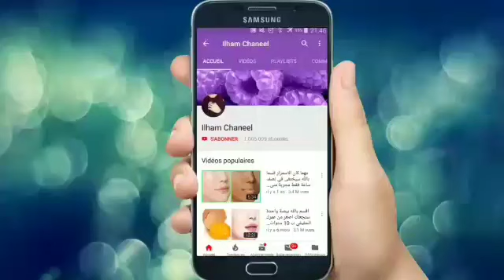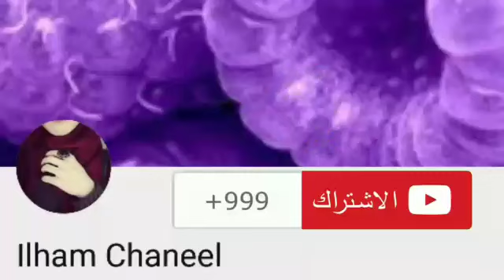تطويل الشعر 50 سم فى اسبوع بمعلقة واحدة منه تجعل الشعر ينمو بدون توقف مثل شعر الهنديات